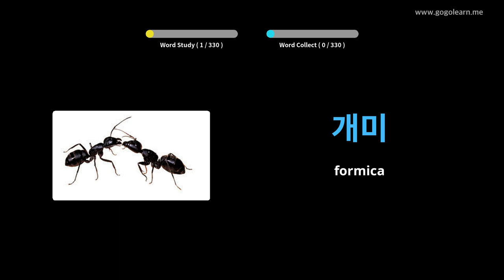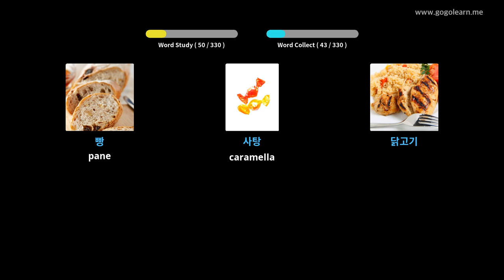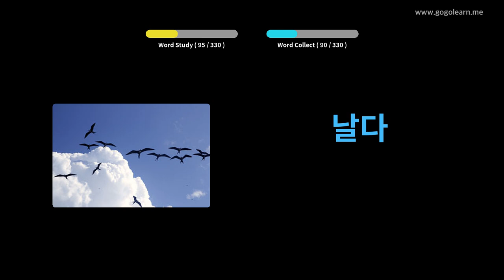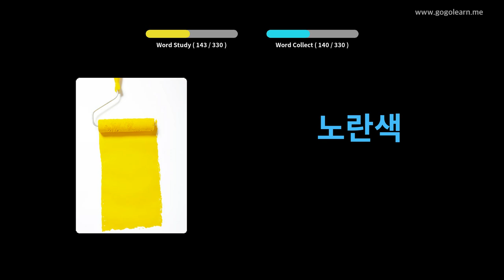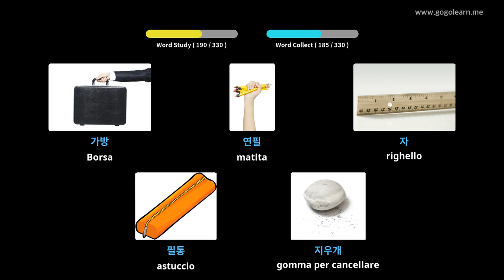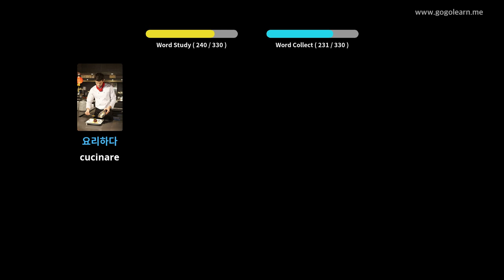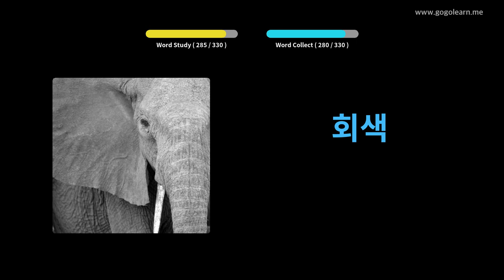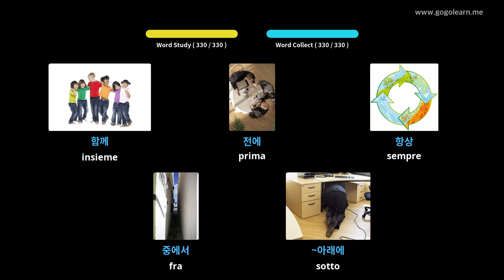Impara il Coreano Attraverso Le Immagini |Vocabolario Coreano Ascoltando Durante La Guida | Golearn